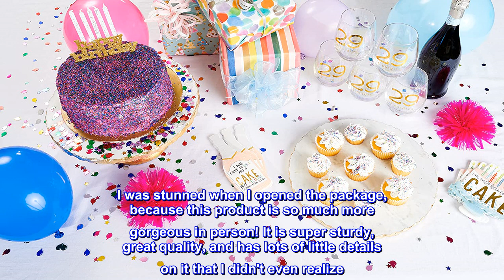Great product - Mud Pie Marble Pedestal Cake Serving Stand, Gold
Serve your dessert in style with this marble and gold cake stand pedestal.
White marble cake server features textured raw edge with gold foil finish.
The gold foiled tin pedestal base is finished with gold beading around edge.
Stand measures 6" tall and 11" in diameter.
Pedestal knocks down for storage.
Package weighs 7.8 pounds.
Our marble pieces are meant to be decorative so it should be handled with care. Please spot clean with a damp cloth.
White marble cake server features textured raw edge with Gold foil finish and foiled Twin pedestal base with Gold beaded edge. Knocks down for storage.

 Amazing quality!
I ordered this to put behind my kitchen sink as a beautiful way to display my hand soap & lotion. I was stunned when I opened the package, because this product is so much more gorgeous in person! It is super sturdy, great quality, and has lots of little details on it that I didn't even realize. I am in love!!!